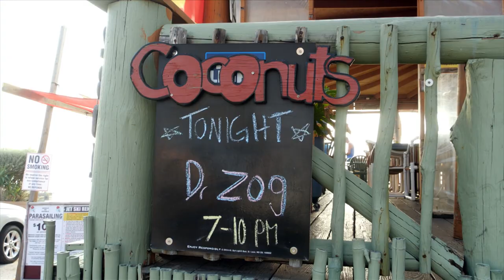South Padre Island Local Music Scene Vibe Segment 2022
From our full episode down in South Padre Island (Season 12 Episode 9)
Our host Jack Ingram checks out the local musicians and venues that make up the SPI music scene.
Featuring: The Whites of Texas, Nathan Hubble & Dr. Zog